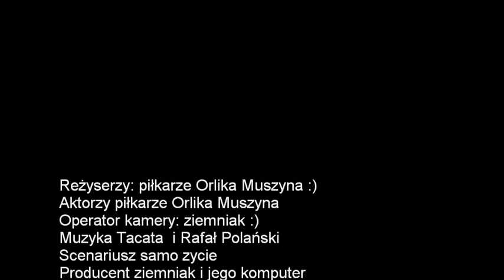KS Mochnaczka - Orlik Muszyna 1-4.AVI